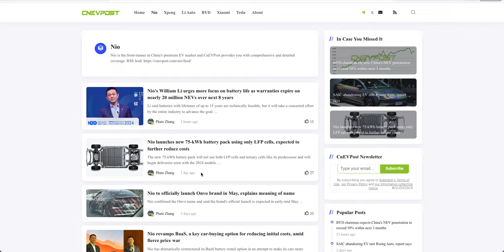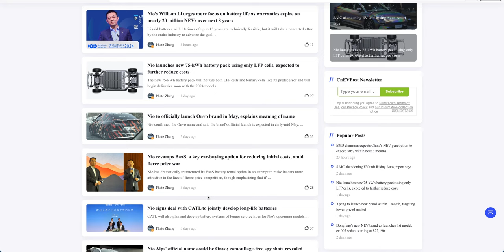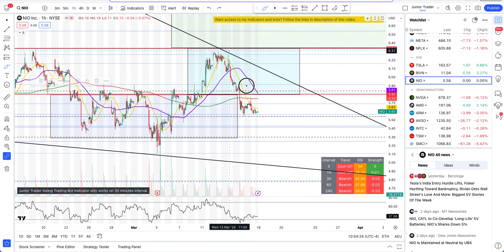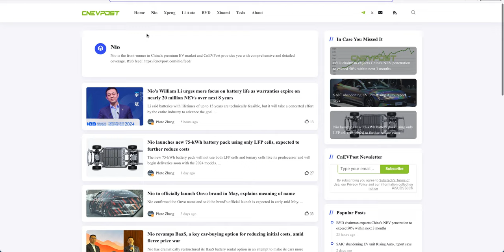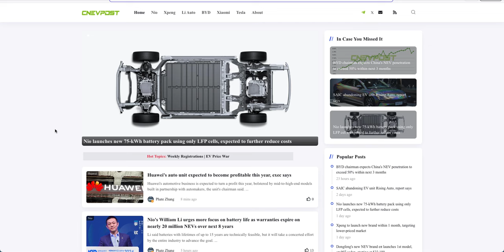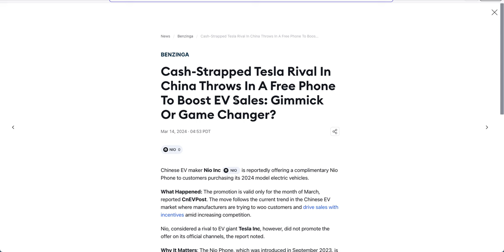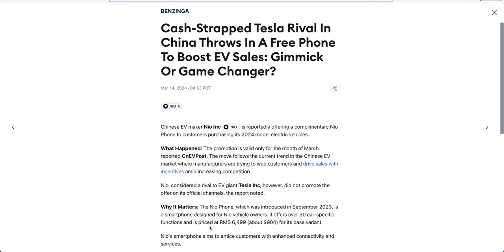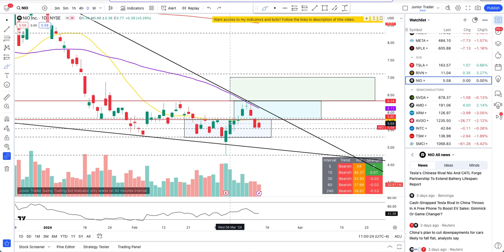NIO Stock Analysis | NIO Stock Critical Rejection | NIO Stock Price Prediction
NIO stock did a critical rejection at a very important level and that has brought it down again. NIO stock missed its earnings but technicals have seemed to favour the support to the upside. Lets take a look at what other levels NIO needs to break to the upside to make its way higher to make money.
NIO stock is falling after an analyst said to sell, citing a relative lack of new models and overall weakness in Chinese demand for cars. Investors in automotive stocks need to pay attention.
Thursday, J.P. Morgan analyst Nick Lai downgraded shares of NIO to the equivalent of Sell from Hold, reducing his target for the stock price to $5 a share from $8.50. "We see downside to consensus volume/revenue estimates," wrote Lai, adding a "lack of new models relative to peers may further weigh on its stock performance."
He estimates 2024 sales will be about $10.1 billion. The consensus estimate compiled by FactSet is closer to $10.7 billion. Can you still make money on NIO stock?